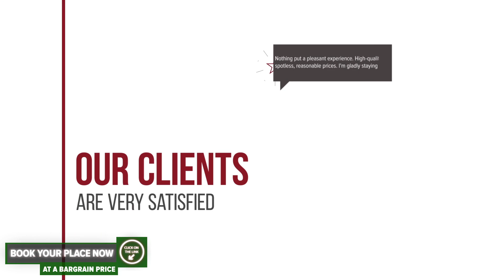Apartament Viva Predeal hotel review | Hotels in Predeal | Romanian Hotels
Apartament Viva Predeal hotel video review. Hotels in Predeal, european 3 stars hotels.